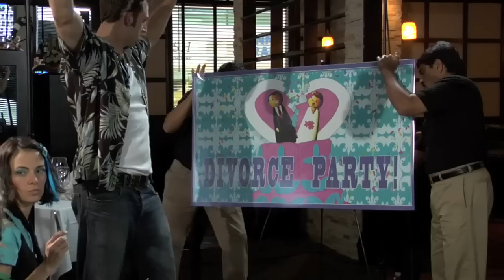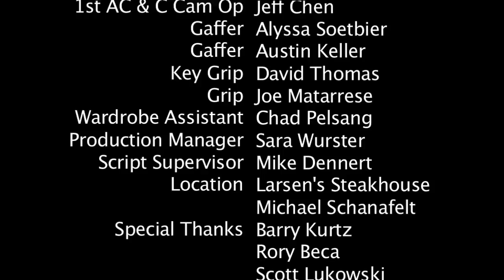Road to the Altar: Parade of Vendors ep.3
The gang gets the giggles as a host of wedding vendors present their wares.